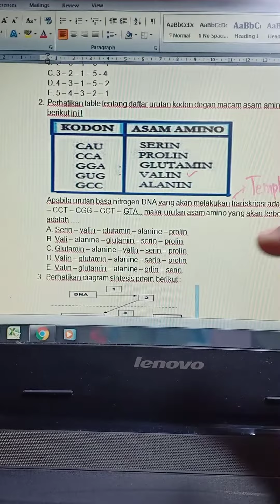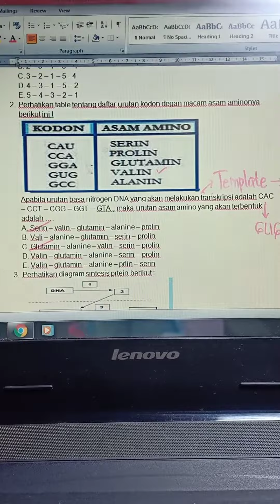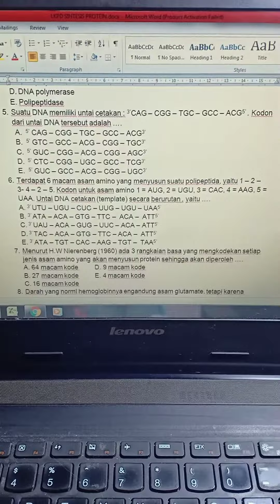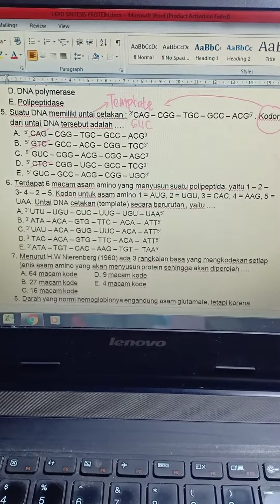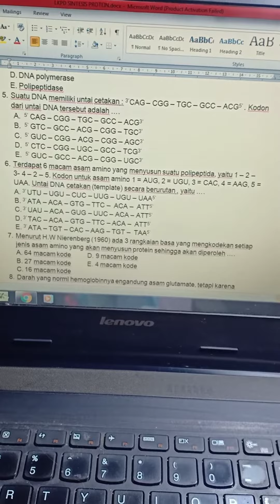Pembahasan Soal Sintesis Protein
Video ini di buat untuk membahas soal pilihan ganda Sintesis Protein.
Cara praktis supaya mudah dan tepat dalam mengerjakan soal Sintesis Protein pilihan ganda